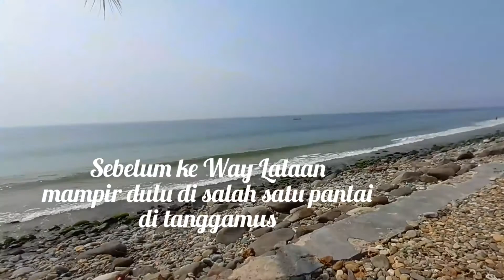airterjunwaylalaanlampung# Wisata air terjun Way Lalaan Tanggamus Lampung